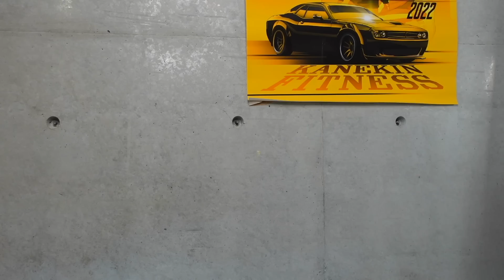【完全攻略】たったの10分。カッコいい漢はこうやってセットする。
EITO
EITO プロデュースオリジナルブランド
【AJ の購入はこちらから】

【NATURECAN】
で15％オフ

【My protein】
割引リンク

お仕事、案件のご依頼はメールにてお願いします。

普段僕が使ってるサプリメントの
【iHerb割引コード】
「TOH2333」
5〜10％引きになります
いつでも何度でもご利用可能なので

【PVOT APPAREL】

勘介さん

BIGBANG ZYM